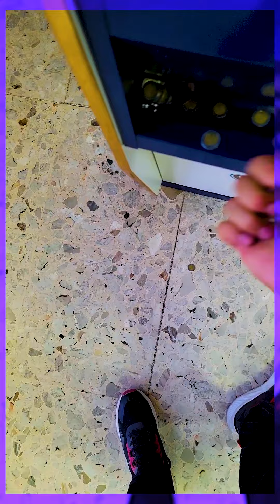Llevamos 2 billetes ya :D | Me llevaré los billetes Pt.7